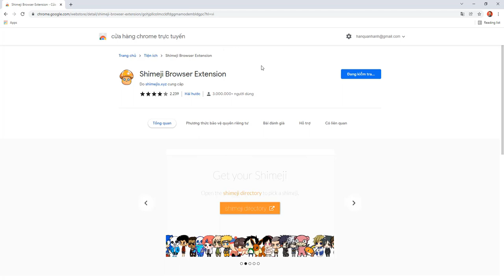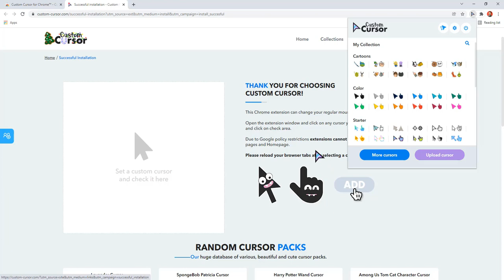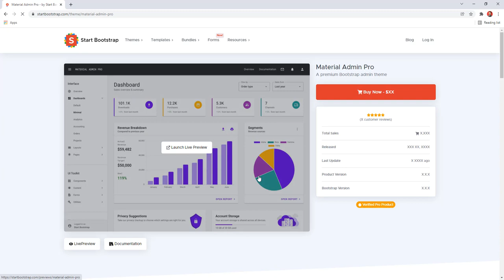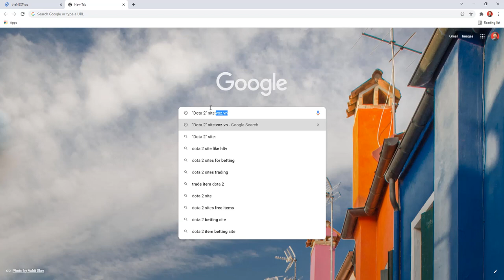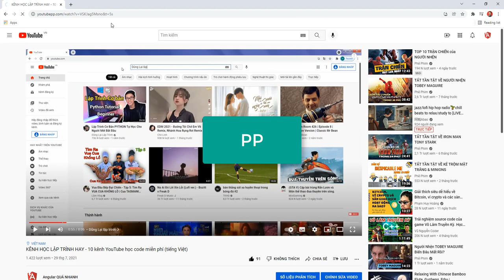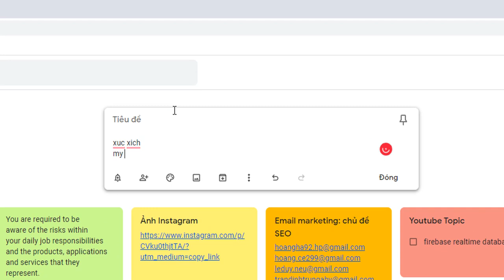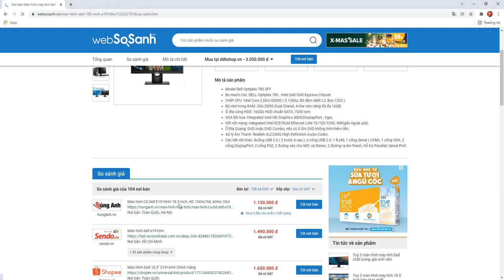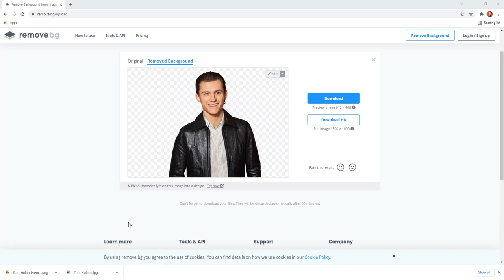Cách dùng Developer tools và những thủ thuật máy tính hay nhất 2022 | Angular Quá Nhanh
Nội dung trong video sẽ xoanh quanh những thủ thuật máy tính không chỉ giúp ích cho việc lập trình mà còn giúp bạn giải trí sau những giờ học tập vào làm viêc

00:00 Intro
00:20 Thủ thuật máy tính 01: Shimeji
01:54 Thủ thuật máy tính 02: Custom Cursor
02:54 Thủ thuật máy tính 03: Gramarly Free
04:28 Thủ thuật máy tính 04: Chrome Debugging (Developer tools)
06:09 Thủ thuật máy tính 05: cách dùng google để tìm kiếm nâng cao cho 1 trang web nhất định
06:57 Thủ thuật máy tính 06: how to download youtube video
08:24 Thủ thuật máy tính 07: Mở lại tab cũ trên trình duyệt
08:49 Thủ thuật máy tính 08: Tìm các diễn trong một bô film với công thức:
                  Tên phim + full cast
09:21 Thủ thuật máy tính 09: google keep
10:46 Thủ thuật máy tính 10: Tìm giá tốt nhất trên mạng với web so sánh
11:51 Thủ thuật máy trính bonus: thủ thuật remove background 100% miễn phí

những thủ thuật máy tính hay nhất,cách dùng developer tools,shimeji,custom cursor,grammarly free,google keep,google search central,web so sánh,sử dụng developer tools,lập trình viên dùng google,cách dùng google,how to download youtube video,remove background,thủ thuật máy tính,thủ thuật máy tính hay,thủ thuật máy tính cơ bản,thủ thuật dùng máy tính,10 thủ thuật máy tính,shimeji browser extension,custom cursor for chrome,8 thủ thuật máy tính |